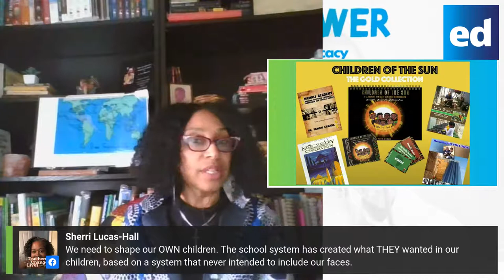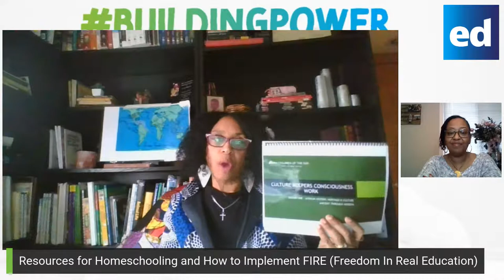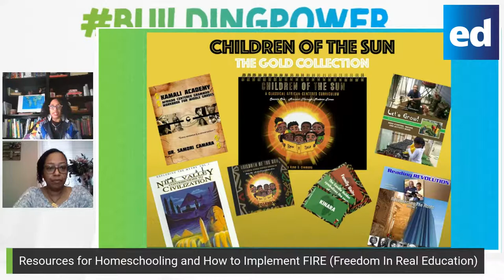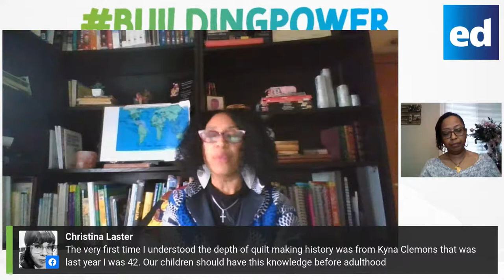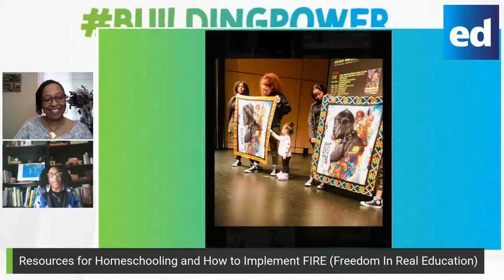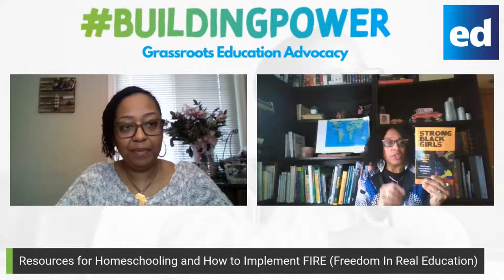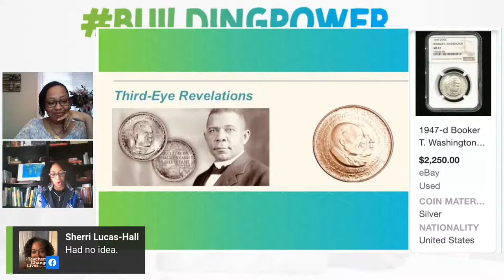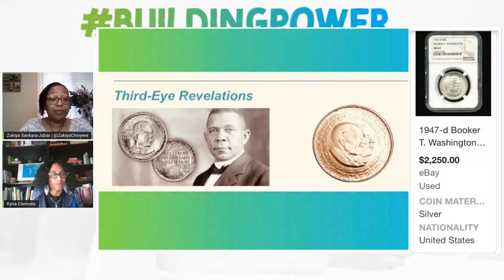Resources for Homeschooling and How to Implement FIRE (Freedom In Real Education)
Zakiya will be in conversation with Kyna Clemons who is the owner of Gyame Quilt Studio and the Co-Founder of Children of the Sun Homeschool Mpotom which is an intentional community. They will be launching off the new year by discussing resources, tools and strategies for parents who are homeschooling or beginning a homeschooling journey.